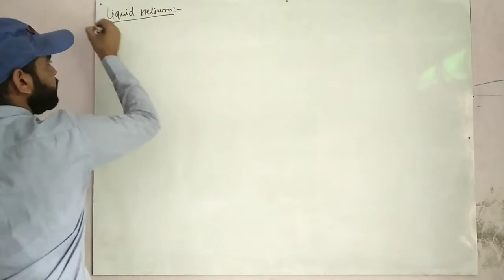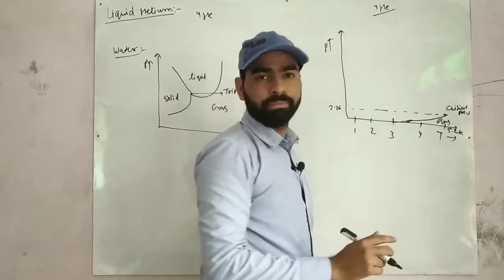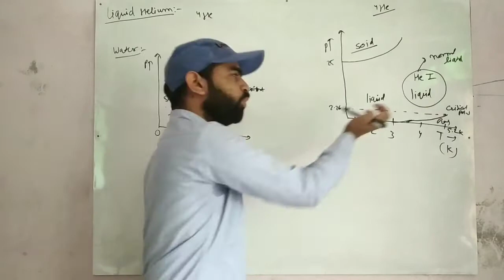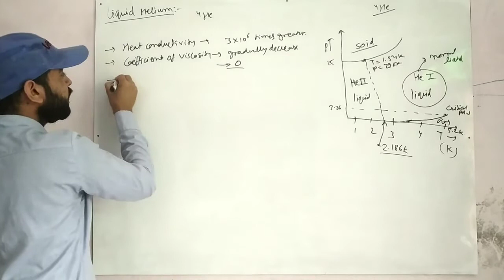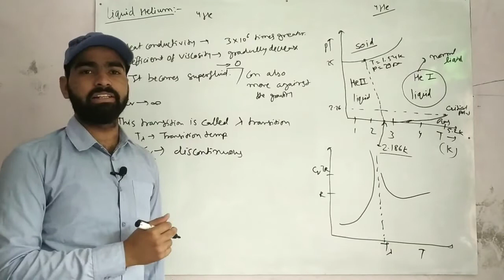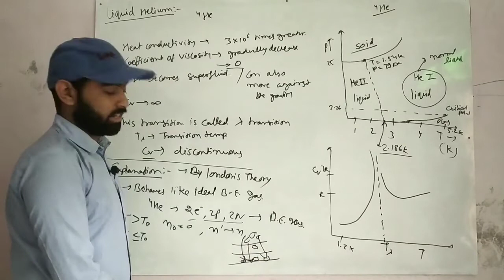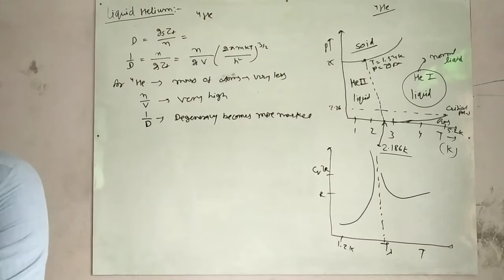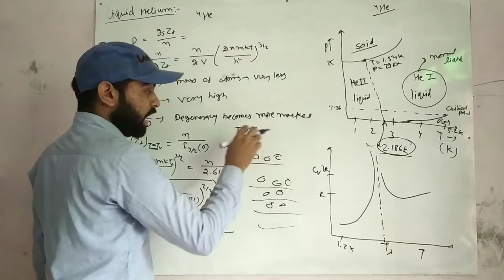Liquid Helium | As an application of B-E gas